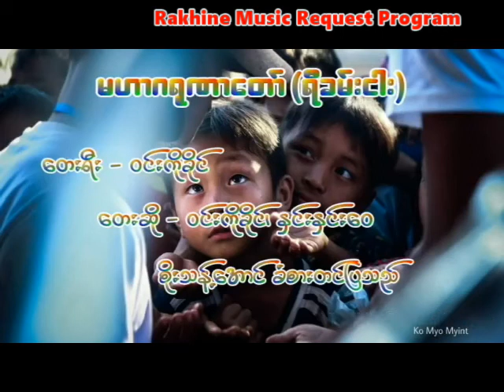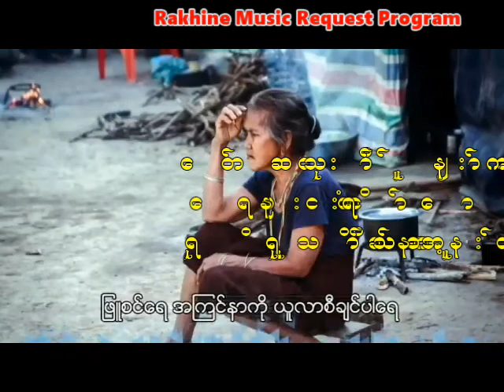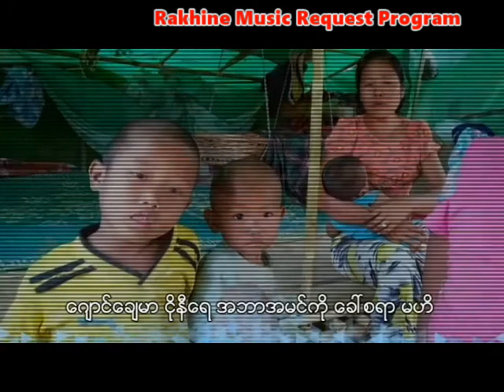ရီခမ္းငါး မဟာဂရုနာေတာ္ ဆို ဝင္းကိုခိုင္ နန္႔အဖြဲ႔ ေတာင္းဆိုသူ ေက်ာ္ဆန္းဝင္း မေလးရွားနိုင္ငံေရာက္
အားလံုးကို ေက်းဇူးတင္ပါေရ။
Rakhine MRP

Song : ရီခမ်းငါး ( မဟာဂရုနာတော် ) - re hkamngarr (  mahar garu nartaw )
Artist :  ဝင်းကိုခိုင် နန့်အဖွဲ့   - Win Ko Khaing Nant group
Claimant : ကျော်ဆန်းဝင်း မလေးရှားနိုင်ငံရောက်
 ရခိုင်သူ ရခိုင်သားတိနန့်အတူ နားထောင်ဖို့အတွက်
 - Kyaw San Win arrives in Malaysia
  To listen together with the Rakhine people